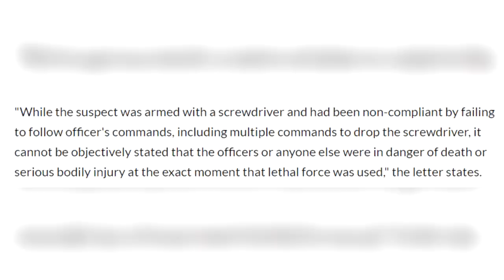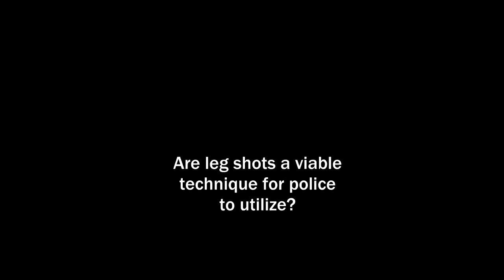leg shot drops burglary suspect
IRON COUNTY, Utah - The Iron County Attorney has determined an officer who shot and wounded a woman suspected in a car burglary in Parowan in June was not legally justified, but they say the officer will not face criminal charges.

My specs:
I9-9980XE
2080TI
64 gb ram

*address*
Wanna send me something?
Donut Operator
20079 Stone Oak Pkwy

*Equipment used*
Main channel/stream camera: